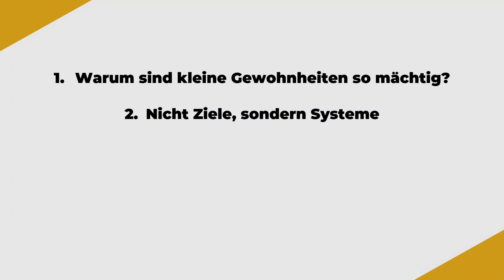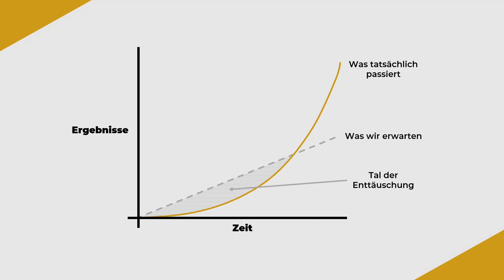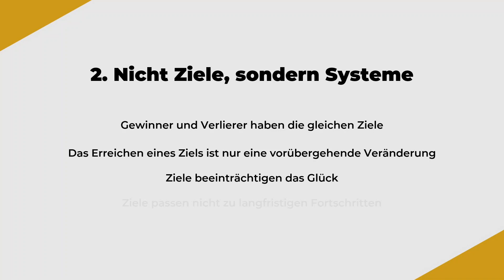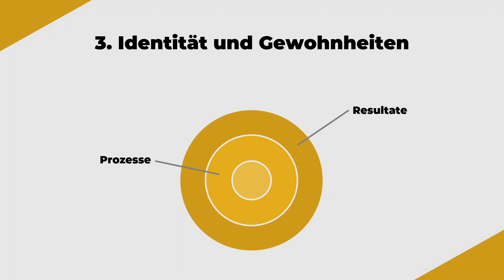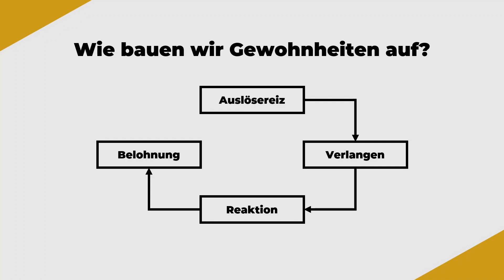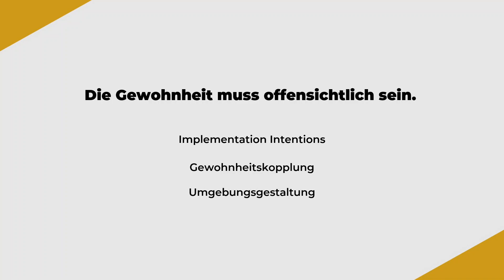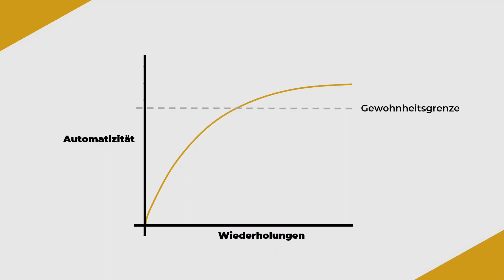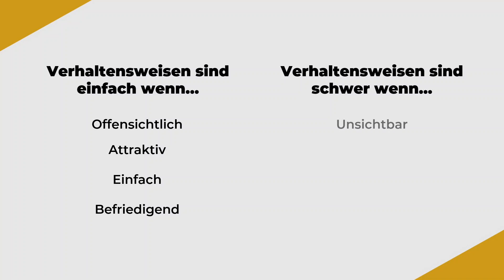Gewohnheiten aufbauen: Die 1% Methode (Atomic Habits) - James Clear - Zusammenfassung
Wie können wir unsere Gewohnheiten dauerhaft ändern? Egal ob du neue positive Gewohnheiten aufbauen, negative Gewohnheiten abgewöhnen möchtest oder alte durch neue Gewohnheiten ersetzen möchtest, im Buch "Die 1 Prozent Methode" (engl. Atomic Habits) von James Clear erhältst du psychologische Tipps und Tricks. In diesem Video erhältst du eine Zusammenfassung mit den wichtigsten Erkenntnissen um erfolgreich Gewohnheiten zu entwickeln.

0:00 Die 1%-Methode von James Clear
1:03 Warum sind kleine Gewohnheiten so mächtig?
3:58 Nicht Ziele, sondern Systeme
5:46 Identität und Gewohnheiten
7:29 Identität verändern, aber wie?
8:35 Wie bauen wir Gewohnheiten auf?
9:26 Gesetz 1: Die Gewohnheit muss offensichtlich sein.
11:15 Gesetz 2: Die Gewohnheit muss attraktiv sein.
12:19 Gesetz 3: Die Gewohnheit muss leicht sein.
14:07 Gesetz 4: Die Gewohnheit muss befriedigend sein.
19:59 Fazit